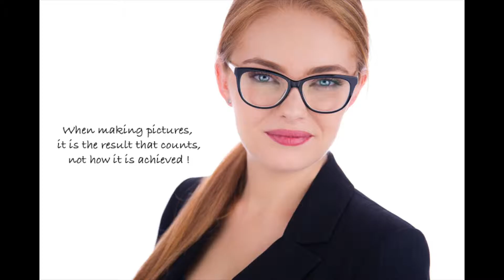Recent Heads with The Headshot Guys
: I am a Commercial Photographer on the Gold Coast, Queensland, Australia

- What type of Photography do you shoot ?
: Corporate Studio Headshots, Wave Art, Fine Art,
: I also have specialist Photographers t5hat i market.

: Nikon D610's for Photography
: Canon Powershot SX60 with a Rode Micro for VLOGs
: My drone is a DJI Mavic Air
: Wave Art is shot with a Aquateck Housing with a Nikon D610 or Go Pro Silver a Sugitoh Trigger & Knekt Dome

: I use a Mini Mac for Admin, and  for editing & a Macbook Light for on the go.
: I use Imovie for editing movies & Lightroom & photoshop for my photography

- What keeps you motivated ?
: I love being creative & I love it when other people enjoy the stuff I create !